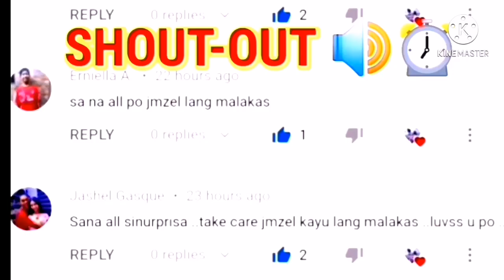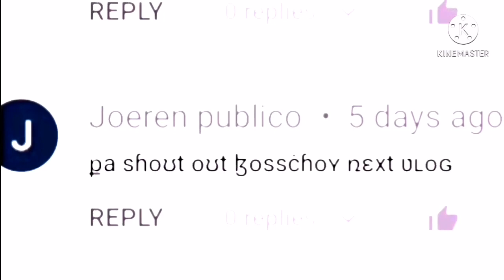Hazel, Umiyak Dahil sa Palaka | Bakit kaya? | JmZel Official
FOR THE SOLID FANS OF JMZEL.THIS IS FOR YOU!!! THANK YOU FOR YOUR SUPPORT!!!